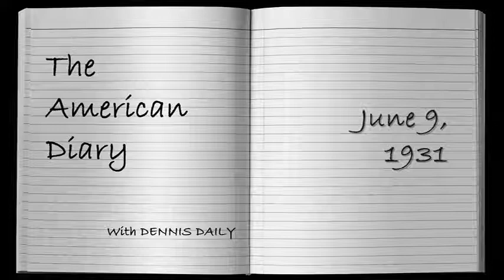THE AMERICAN DIARY for June 9 with DENNIS DAILY